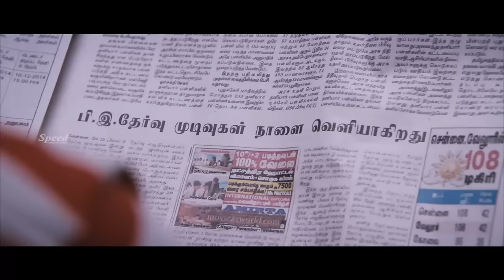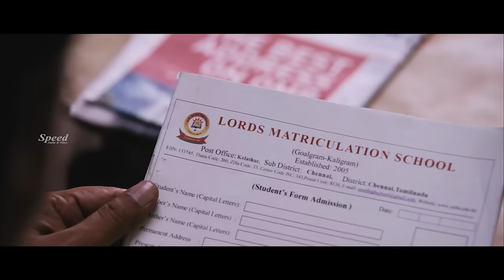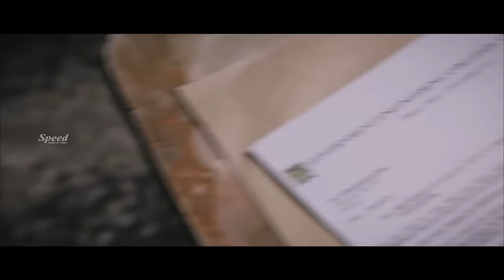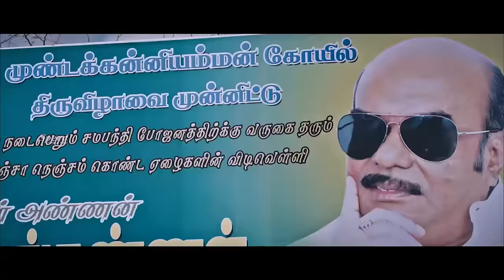Thiri English Dubbed Movie